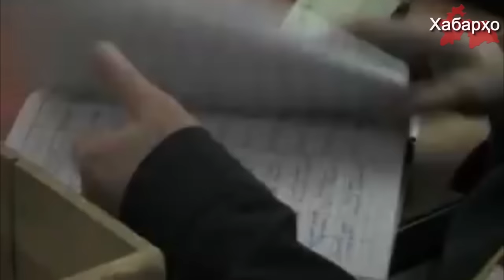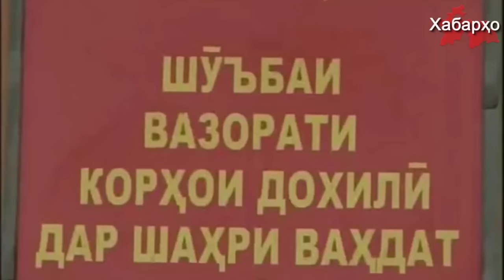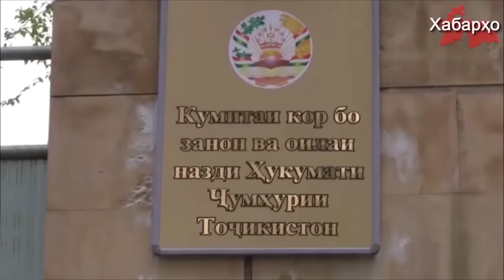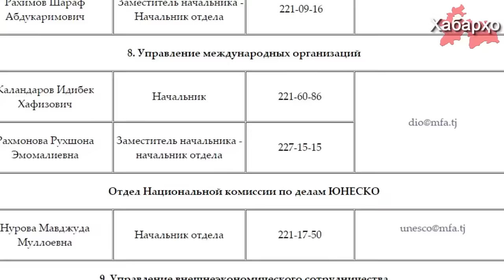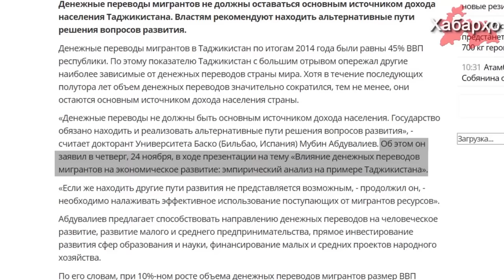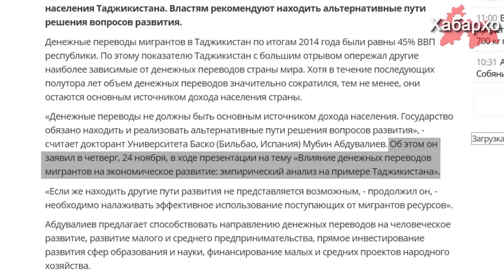Хабарҳои муҳимтарин аз 07.12.2016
1. Дар Тоҷикистон ба қайд гирифтани дактилоскопии аҳолӣ ба таври маҷбурӣ шуруъ гардид
2. Боз як духтари Раҳмон ба мансаби баланд карда шуд
3. Тоҷикистон интиқоли маблағҳо коҳиш ёфта истодааст